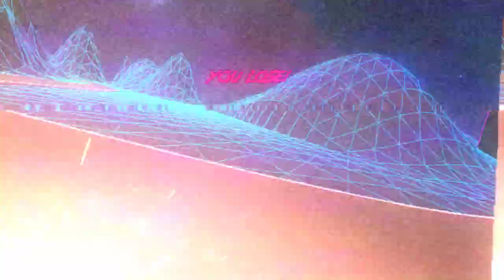Steam early access- 1st play of Synthwave Dream '85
Wish there wasnt a life bar. honestly just going over a simple bump will drop your health down.
Game seems to discourage you from going fast